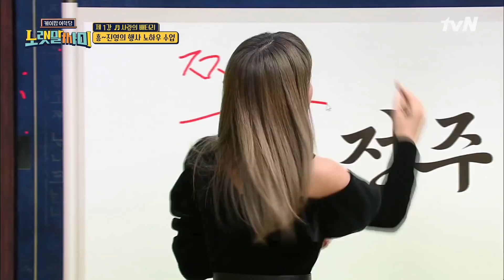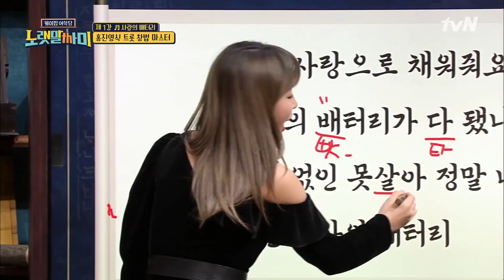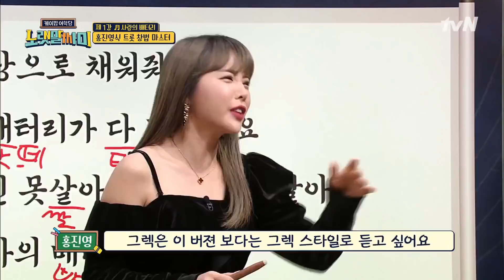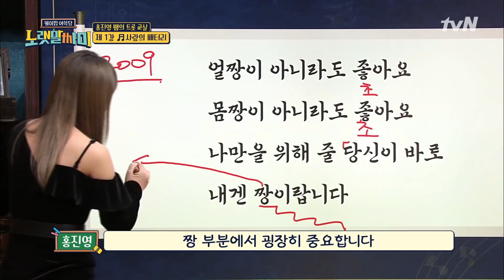[ENG SUB/노랫말싸미 10분 요약] 홍진영 애교는 세계 다 통한다?! (♥) | 케이팝 어학당 - 노랫말싸미 kpopculturalcenter EP.2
케이팝 어학당
매주 월요일 저녁 8시 10분 tvN 방송